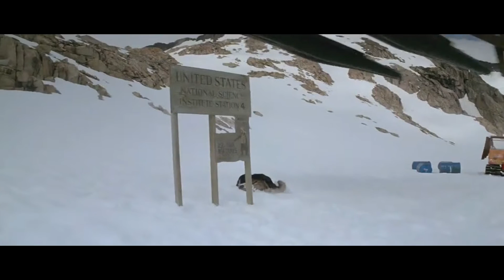The Thing (1982) Movie Review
After an alien creature infiltrates an American Research Base, it's up to the members to figure out who is human, and who is one of the Things.